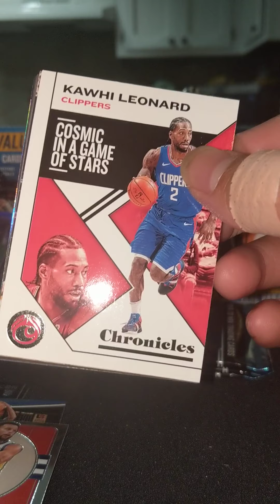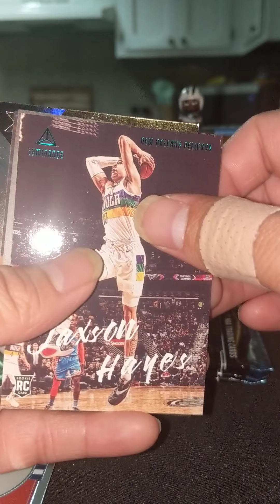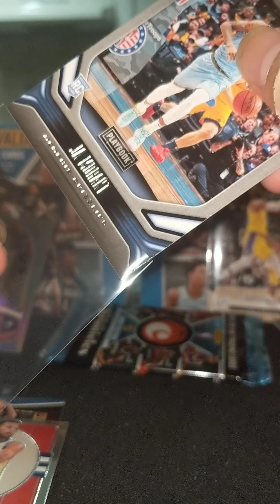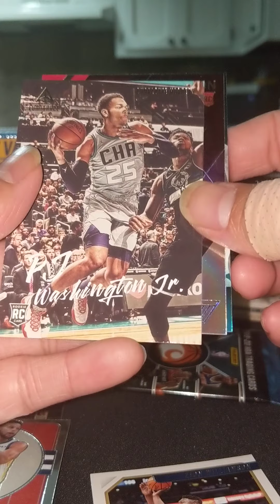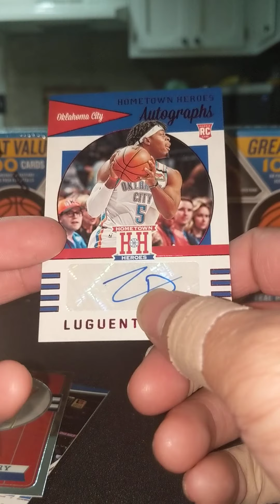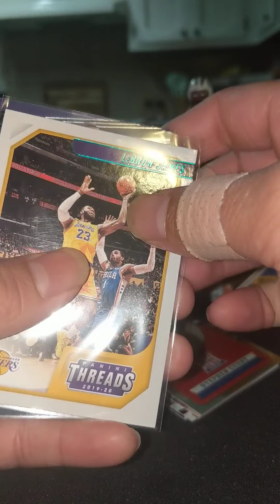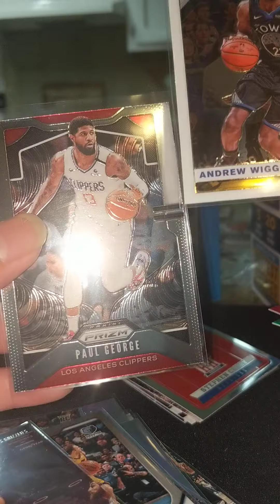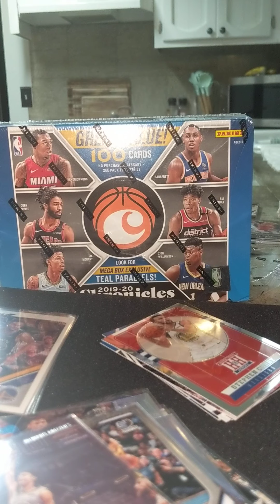2019-20 Chronicles Mega Box #2 Break🔥🔥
2019-20 Chronicles Mega Box #2 Break🔥🔥